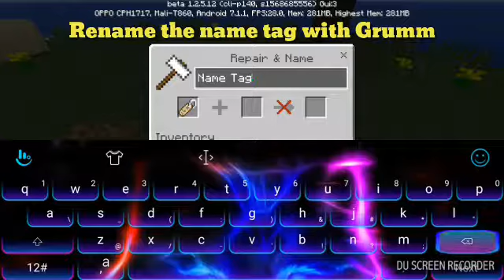Minecraft PE: How to make a Lego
Wow!! Lego does exist in minecraft?!!! Checkout this video, and let me know your comments down below